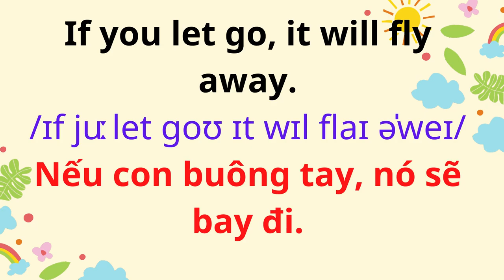English for Parents and Kids |Talk with me baby | 35. Playing with balloons.